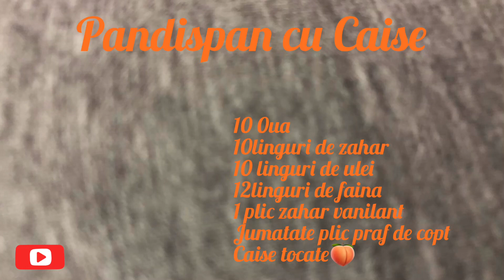Pandispan cu Caise 🍑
Foarte simpla si rapida ! 💪🏻